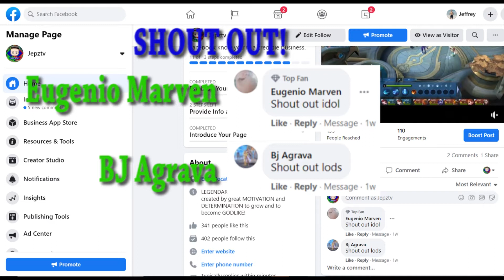MANIAC!!! Unstoppable Top Global Chang'e Gameplay! Best Item Build, Emblem, Spell, Skill Combo!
MANIAC!!! Unstoppable Top Global Chang'e Gameplay! Monster Kill! 6-0-8

Mobile Legends Fanny Best Item Build, Best Emblem, Best Spell, and Skill Combo!!!

If you want to feature your Mobile Legends Gameplay Highlights here in our channel like this Top Global Chang'e Gameplay, feel free to send your recorded videos and I will send you back some gifts and SKINS as a gratitude to your kindness.

Top Global Chang'e Mobile Legends Gameplay!

Let the world see how LEGENDARY you are in ESPORTS and in MOBILE LEGENDS!!!